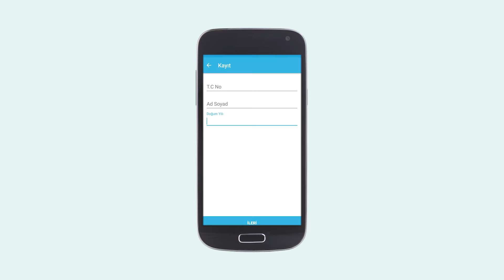Ödeal'a Nasıl Kayıt Olunur?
Ödeal uygulamasına kolayca kayıt olup anında cep telefonunuz ile banka veya kredi kartından ödeme almaya başlayabilirsiniz.